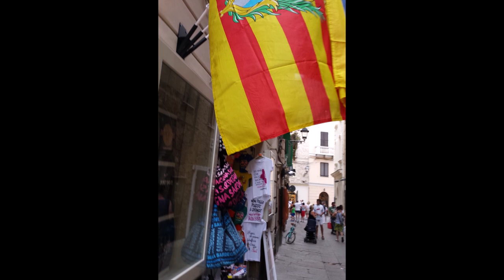MY FIRST TRIP TO SARDINIA ITALY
➜ Everyday new Story/Video.
➜ architecture
➜ design
➜ art
➜ andmore